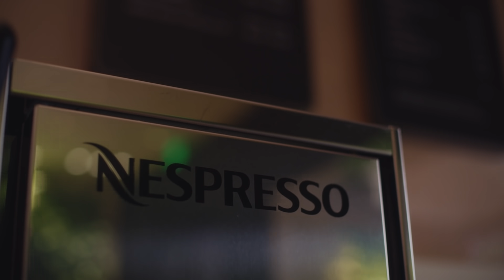Nespresso Community and Coffee - Los Angeles Teaser | USA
Coffee and Community presented by Nespresso. Come explore Justin, Naz, Schehrezade, and Ziola’s Los Angeles, and experience coffee, community, and Nespresso through their eyes.